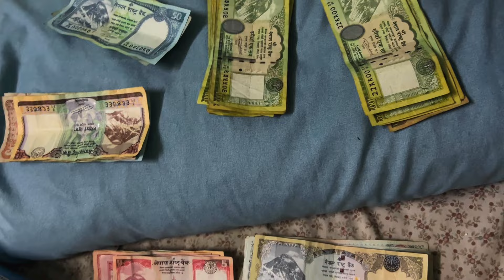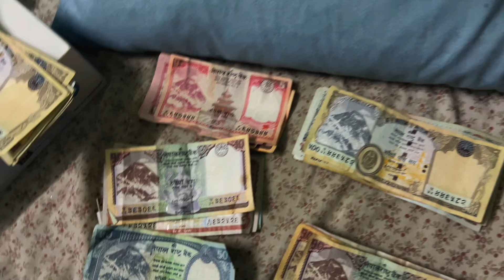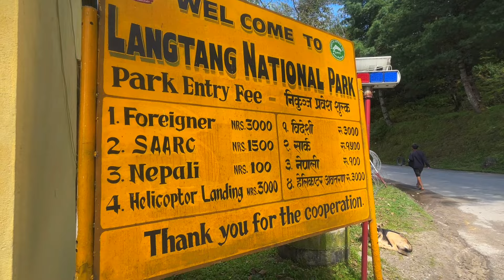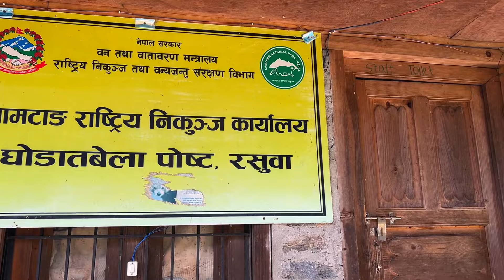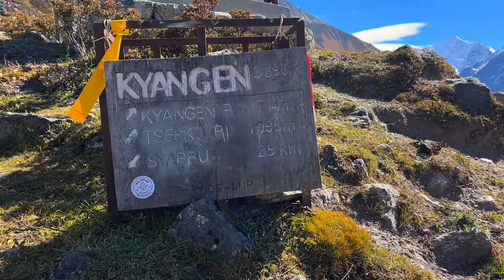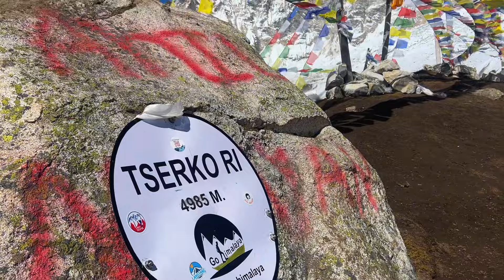Langtang Trek 🥾 || Tserko Ri 4895.m 📍|| Itinerary & Cost details || DD Yatri 🇳🇵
Feel free to dm for more details 😊